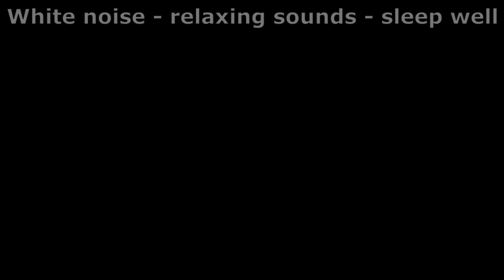► WHITE NOISE | #77 MULTI VACUUM CLEANER SOUND FOR SLEEP, RELAX AND STUDY | BLACK SCREEN | 9 HOURS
Listen the mix of two soothing vacuum cleaner white noises to help you sleep or study. One of the vacuum cleaner is in motion the other one is constant. This multi vacuum cleaner sound will block the outside disturbing noises and you will relax completly. Black screen video it won't interrupt you with bright moving scenes.

In any case please enjoy my channel. So you don't miss further WHITE NOISE sounds from me.